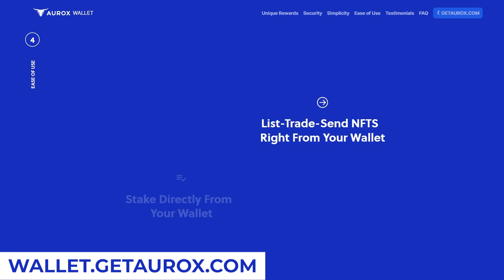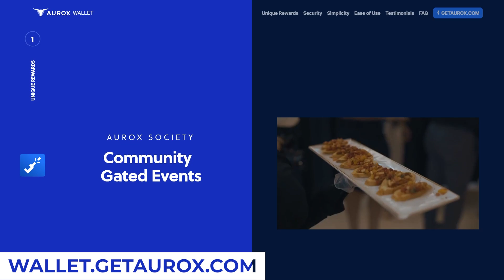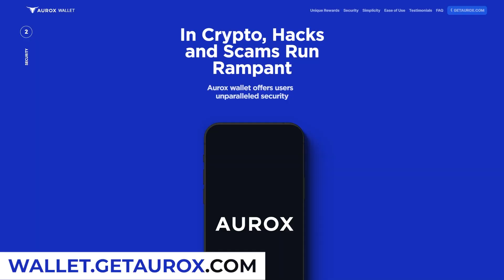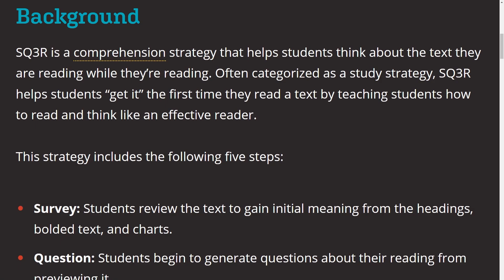Trick Your Mind to Learning Technical Things Faster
Hi friends! In this video we are going to be talking about techniques and tricks to learn technical things faster. This is something that I had to discover and a software engineer and dev advocate. Always learning new technologies and often having to do so quickly! What are some other ways you learn new technical topics quickly.

0:00 Intro
2:18 Aurox
4:59 The most famous way of learning quickly
5:58 What NOT to do
7:10 Set your expectations properly when learning technical things
7:41 ROI
8:15 Tutorial Hell
9:20 The Study Sandwich
10:10 SQ3R Survey

// My Story